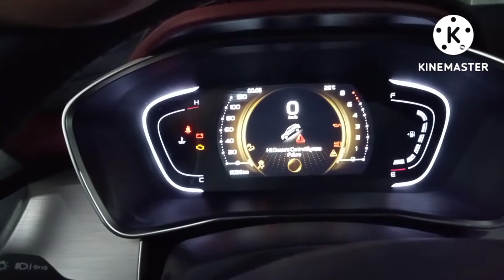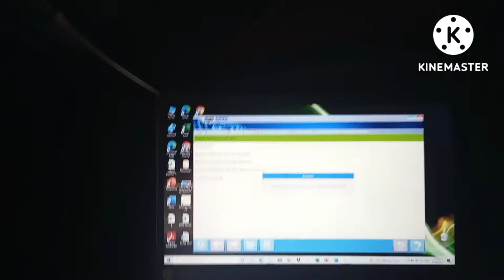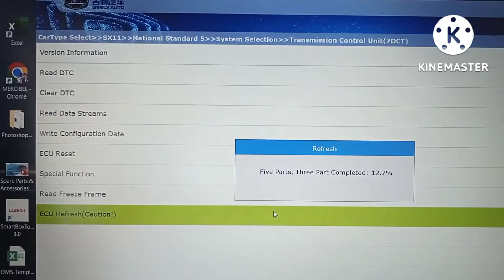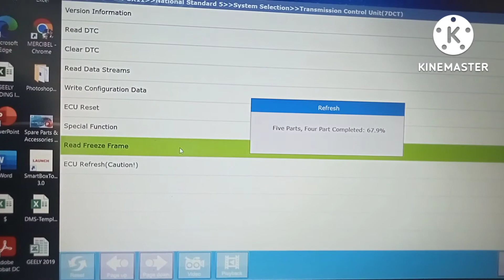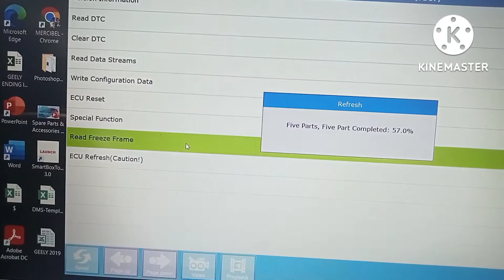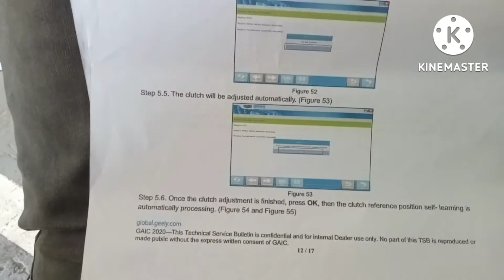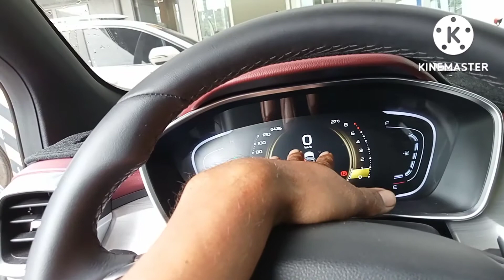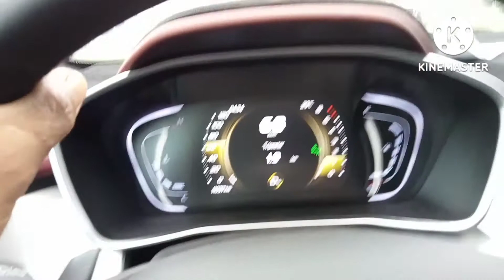Part #2 TCU Install Programming Geely coolray .